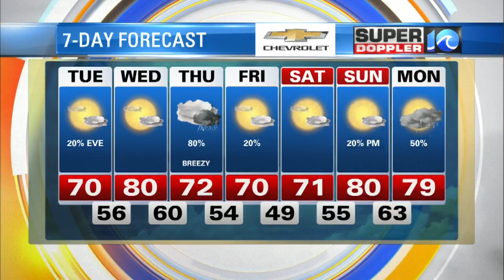Super Doppler 10 Midday April 28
WAVY News 10's Meteorologist Casey Lehecka has the latest weather updates for the afternoon of April 28.